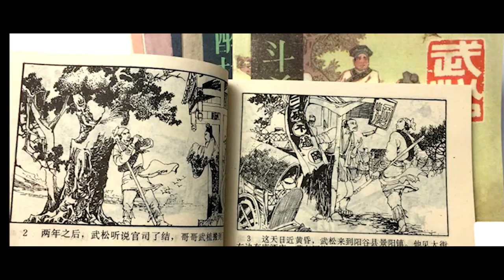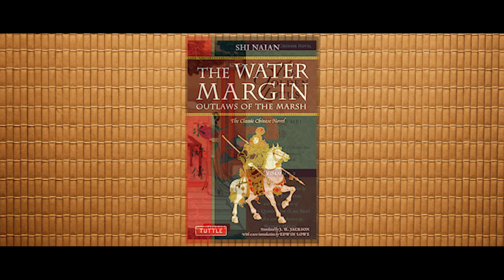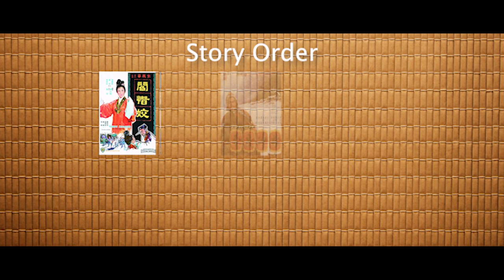Wu Song: the Obsessive Goes to China (Ep 16)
In Part Two of my review of the Shaw Brothers' movies about the Chinese classic Water Margin (水滸傳) I look at the movies inspired by the hero Wu Song and his nemesis Pan Jinlian, who spawned her own spinoff novel (and a lot of movies). Starring the inimitable Ti Lung!